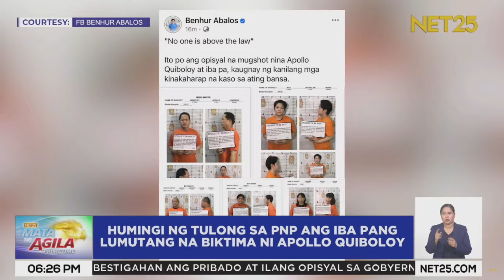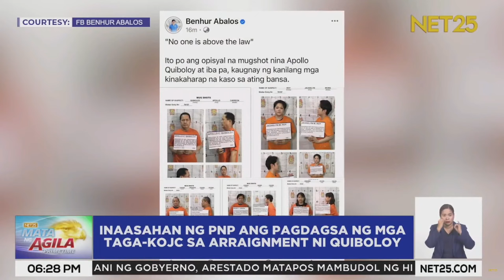Humingi ng tulong sa PNP ang iba pang lumutang na biktima ni Apollo Quiboloy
Nadagdagan pa ang mga biktimang nagrereklamo laban kay Apollo Quiboloy at nagpapasaklolo sa Philippine National Police.

Samantala, ikinakasa na ng PNP ang seguridad para sa pagharap ni Quiboloy at mga kapwa nito akusado sa kanilang arraignment sa Pasig RTC sa darating na Biyernes.